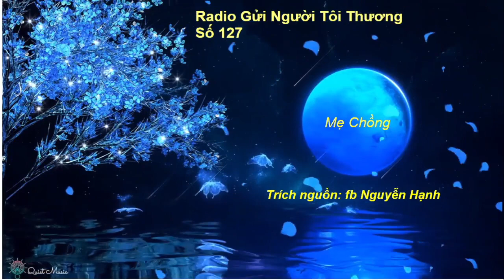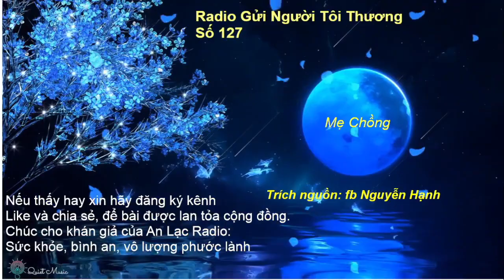Radio Cà Phê Sáng: số 147. Mẹ Chồng.